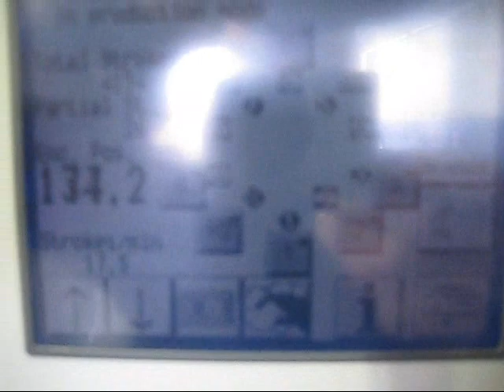Gram Sidam Ice Cream Rotary Filler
The Gram Sidam R4 was designed especially to meet the particular needs of small and medium-size ice cream producers in the form of a compact rotary filling machine. The R4 is the all-round filling machine capable of doing bulk, cups, cones and squeeze-up products. Under the table, the machine has a mechanically driven system operated by a motor controlled by a frequency converter. All the auxiliary movements are pneumatically operated, with timing controlled via a PLC in the control panel.

Features
Machine is set up for bulk/tub production: 215mm x 135mm (tub size)
Capacity: 400-2400 tubs/hour
Integrated PLC control panel
Stations: tub drop - ice cream fill - lid applicator - crimper - tub eject
Motor rating: 3 kW
Fully guarded
Stainless steel construction
Year: 2001
Serial number: 8270042
Power: 380V / 50Hz / 3 Phase

*Have a machine like this for sale?